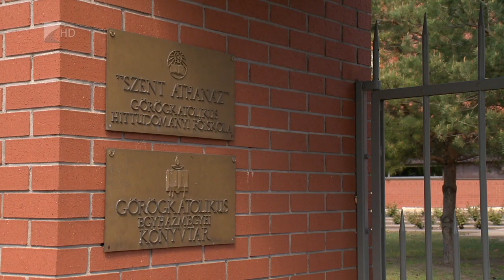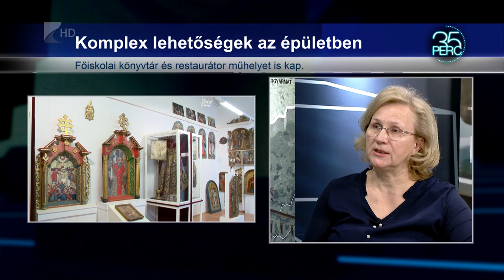Egészségtudatos oktatás az iskolákban - Kölcsey Tv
Egyre fiatalabb korban kell elkezdeni az egészségtudatos nevelést, vélik a szakemberek. A Szabolcs-Szatmár-Bereg megyei tisztifőorvos kiemelte, ehhez azonban szükség van a pedagógusok és a szülők, illetve az intézményi védőnők együttműködésére is. A szakemberek célzott programokon keresztül tudnak segíteni a diákokon, például elhízás vagy gerincferdülés esetén.